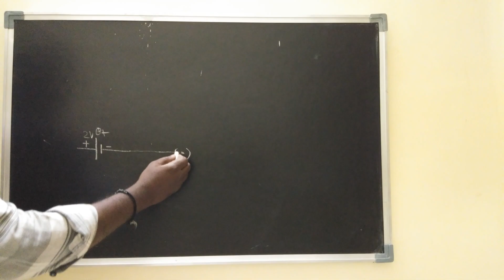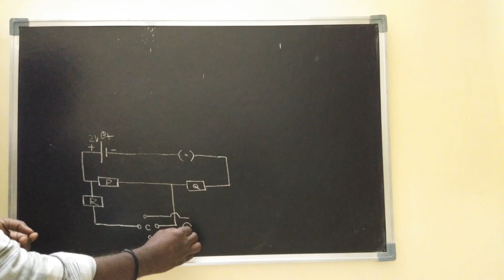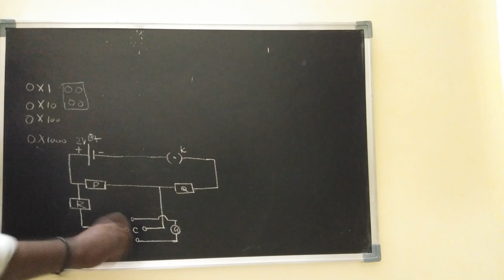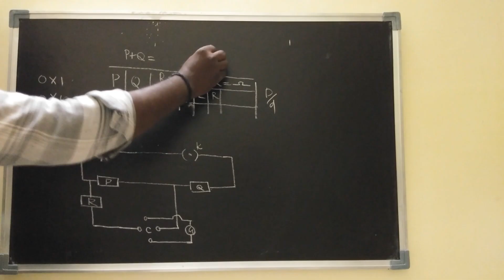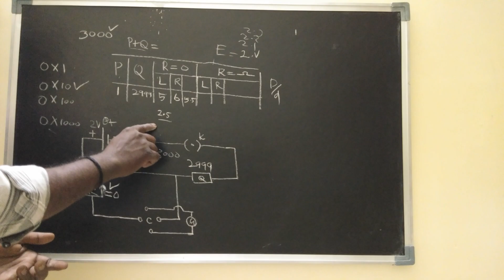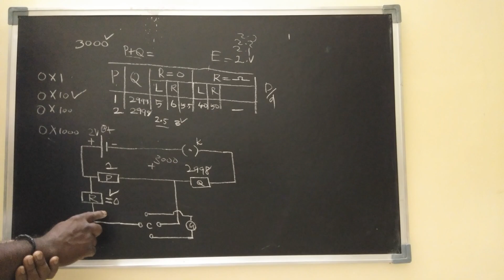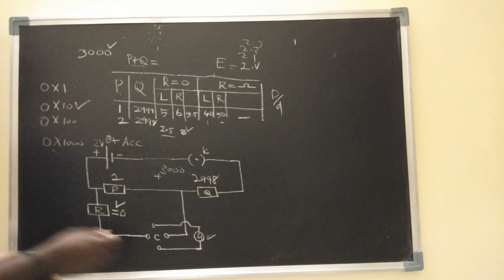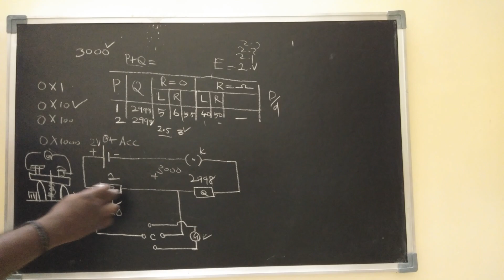BV PHYSICS PRACTICAL FIGURE OF MERIT OF A GALVANOMETER - CURRENT AND VOLTAGE SENSITIVENESS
FIGURE OF MERIT OF A GALVANOMETER - CURRENT AND VOLTAGE SENSITIVENESS